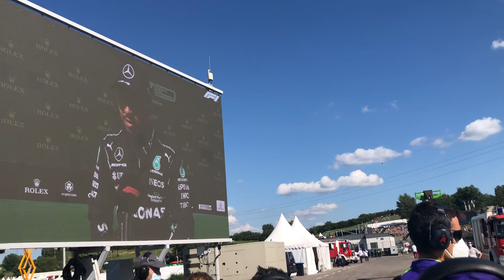Max Verstappern Fans Boo Hamilton During 2021 Hungarian Grand Prix Pole Position Interview